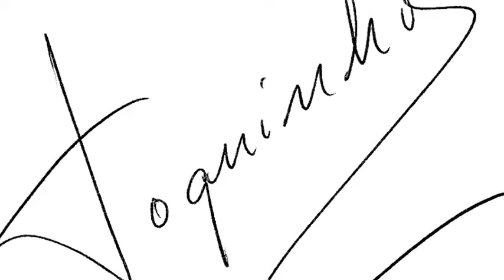Águas de Março - Toquinho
Written by Antônio Carlos Jobim
Produced by Toquinho
Recorded in Brazil for Moretti/Duplimatic and Recording Arts

Original photos by Luca Monducci